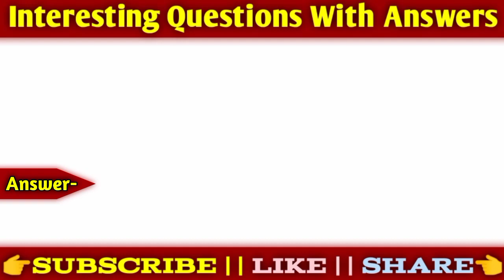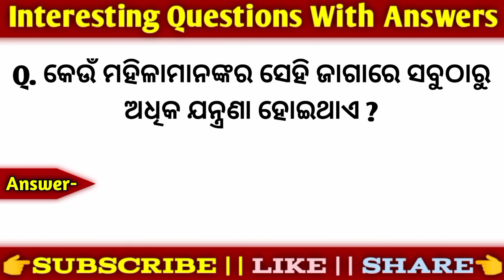Odia marriage life facts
Your Queries

Odia GK
Double meaning question in odia
Odia dhaga
Paheli odia
Lifestyle Questions
Interview questions
Gk odia
Gk Quiz
General knowledge
Current affairs
Chanakya niti
Amazing gk questions
New Gk